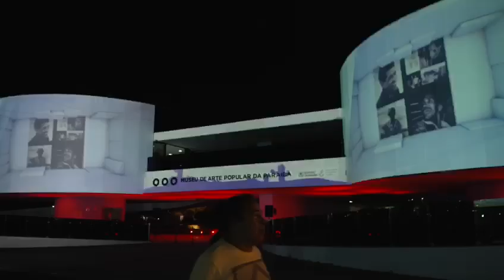Campina Grande Cidade criativa em Artes Midiáticas